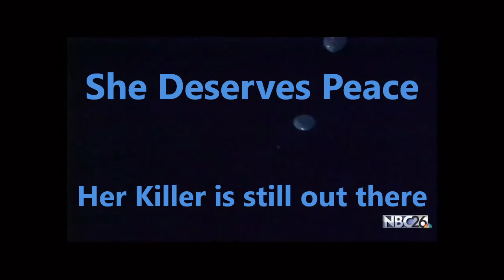Halbachs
very sad the still do not have peace here is their thoughts on the investigation & candle light vigil